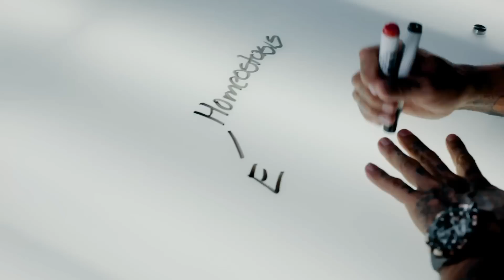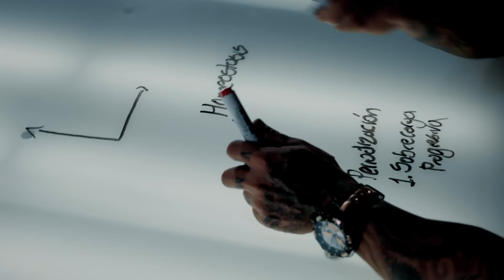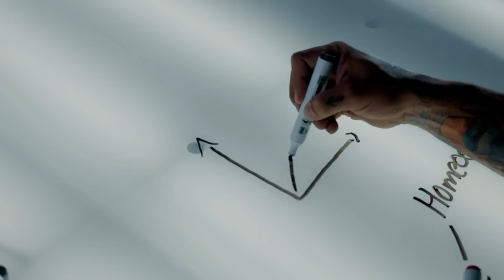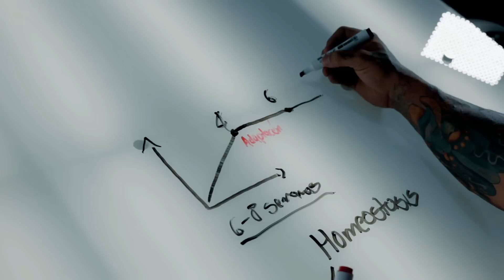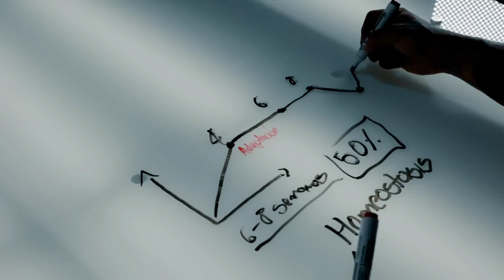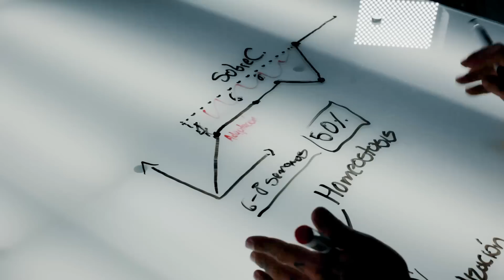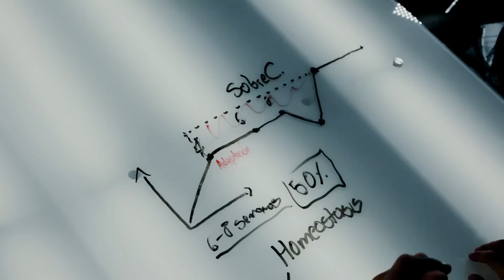Farid Naffah - Cómo romper adaptaciones en nuestro entrenamiento?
Una cosa difícil es la adaptación, cuando nuestro cuerpo no avanza más porque llegó a homeostasis y se adaptó a nuestras rutinas - ¿Cómo rompemos esto? Hay varias formas de hacerlo es por eso que he creado este video contándoles. Sé que les servirá demasiado.

Conoce más de Farid Naffah & IngenieriaCorporal en